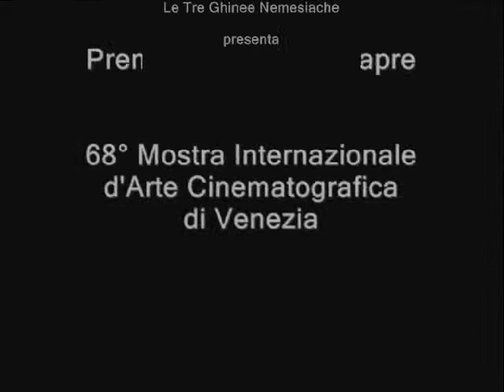BRUNO AYMONE CHANNEL - PREMIO LINA MANGIACAPRE 2011 al Blu di Prussia (PARTE TERZA) -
PREMIO LINA MANGIACAPRE 2011 (PARTE TERZA)
68° MOSTRA INTERNAZIONALE D'ARTE CINEMATOGRAFICA DI VENEZIA.

Interventi:
MIMMA SARDELLA
TITTA FIORE
ROSARIA DE CICCO
ANDREA SEGRE
FABRIZIO CATTANI

Al Blu di Prussia (premiazione)
Multisala Filangieri (proiezioni)
Napoli, 13 Ottobre 2011

postproduzione: baypressagency